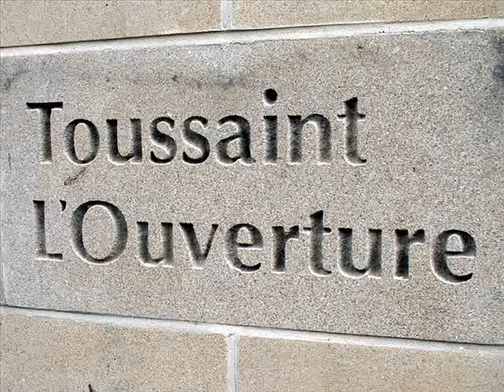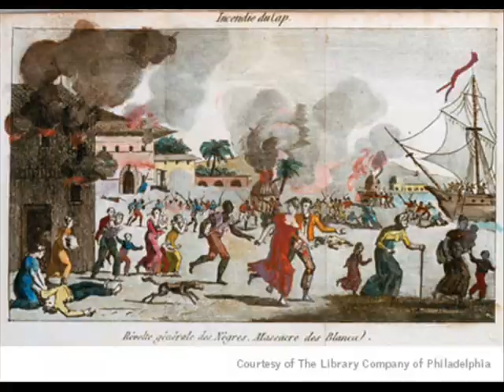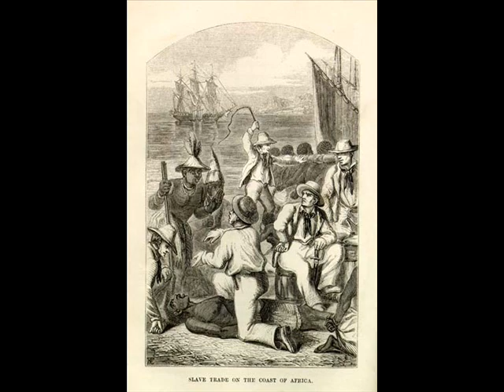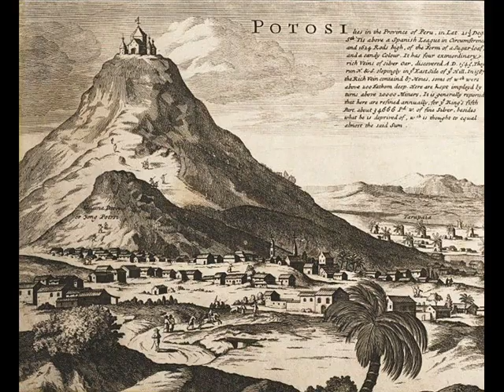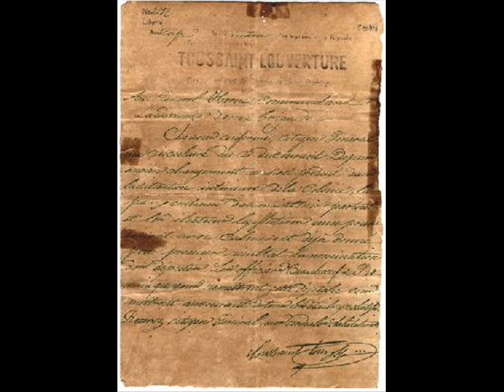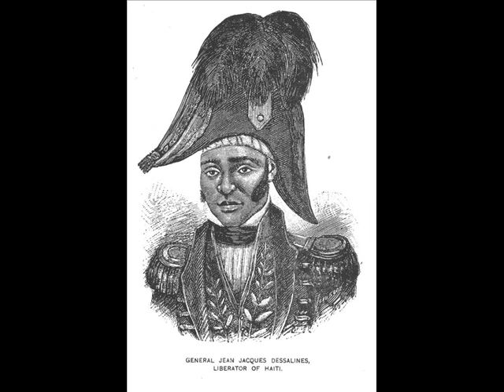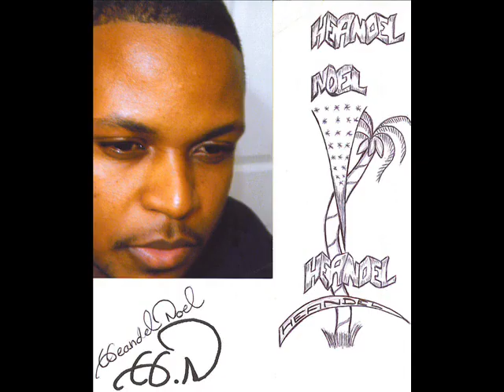Toussaint Louverture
Haitian History by Heandel Noel